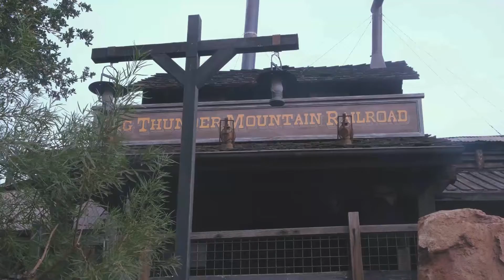VLOG | DisneylandPark in California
The last vlog in 2019
Happy New Year~